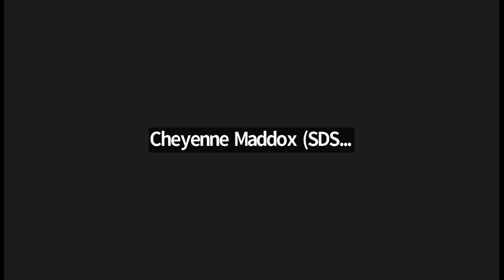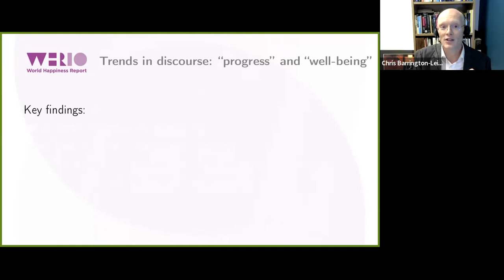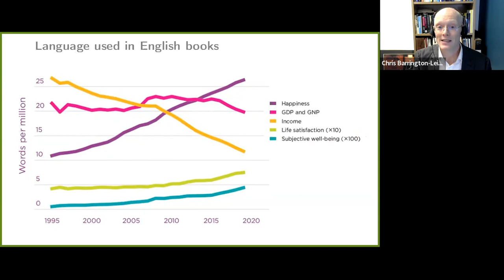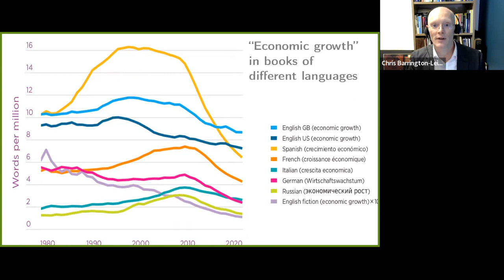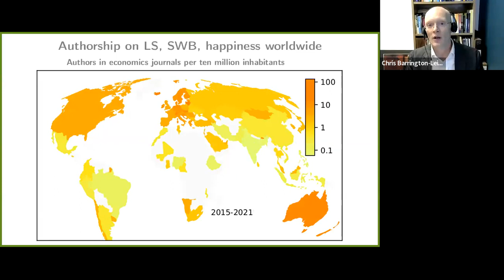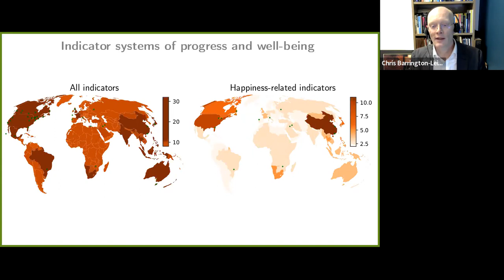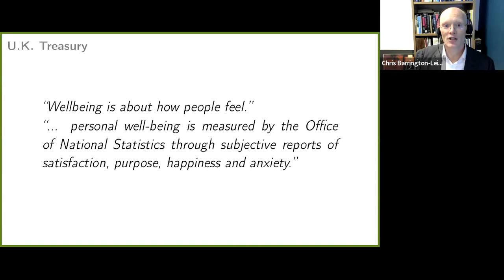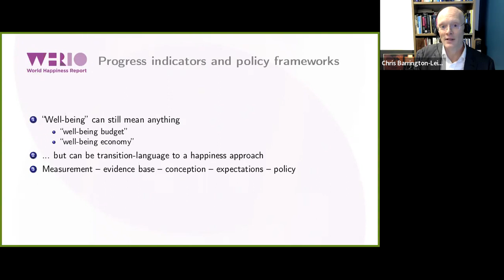Trends in Conceptions of Progress and Well-Being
Co-hosted by SDSN and Happier Way Foundation

A discussion with 2022 World Happiness Report author, Dr. Chris Barrington-Leigh.

After a decade of the World Happiness Report, this chapter surveys the growing interest in the measurement and understanding of happiness and what makes for happy societies. Interest in happiness and subjective well-being is rising, while interest in income and consumption is falling.